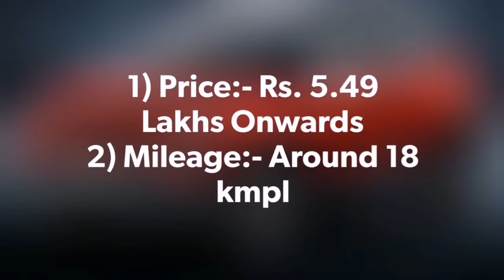Top 5 Best TATA SUV Cars in India 2021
Hello friends in this video you will watch Top 5 Best TATA SUV Cars in India 2021